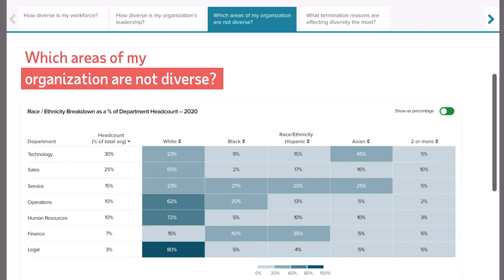ADP® DataCloud Diversity, Equity and Inclusion Dashboard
With ADP® DataCloud view your organization’s diversity landscape, with headcount breakdowns by ethnicity/race, as well as by gender. See which ethnic groups have increased or decreased in your company’s headcount over time. You can also see the most common reasons why employees leave and take action to prevent similar events in the future.